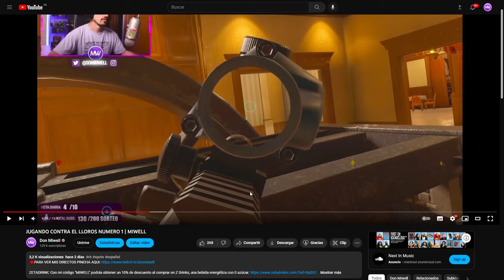KAPKANS EN EL AIRE ? | MIWELL